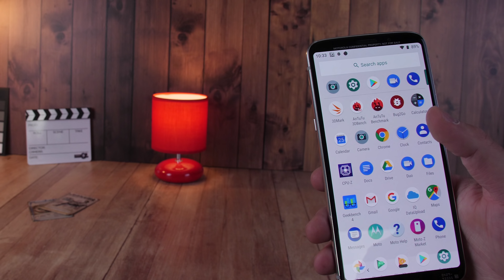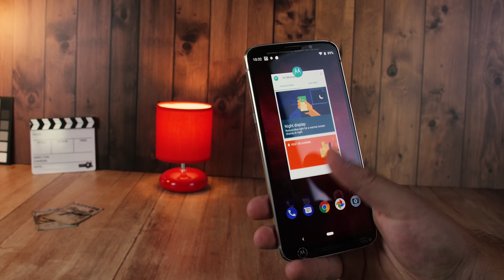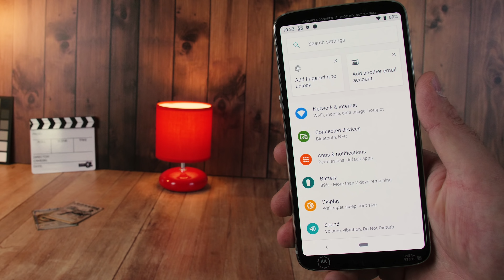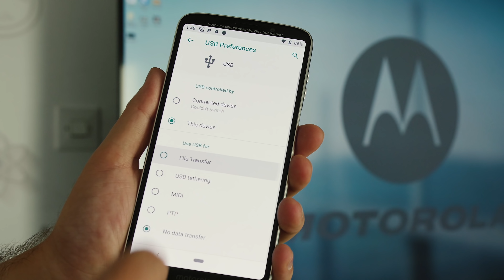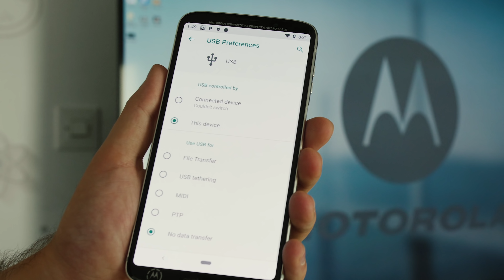Android 9 Pie - prvi pogled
Android 9 je stigao na Google Pixel telefone a mi smo na primeru inženjerskog primerka Moto Z3 Play telefona imali priliku da se upoznamo sa novitetima koji i nisu preterano impresivni